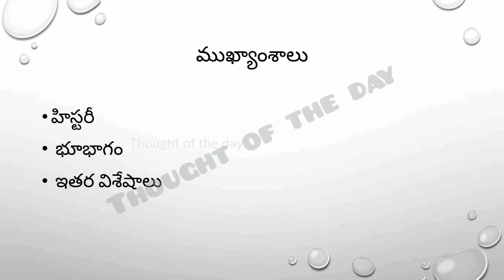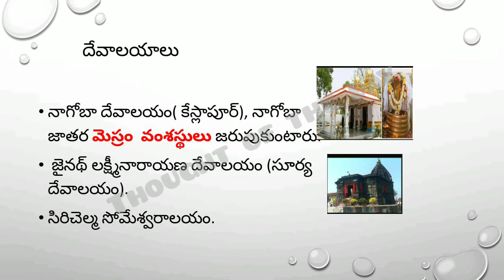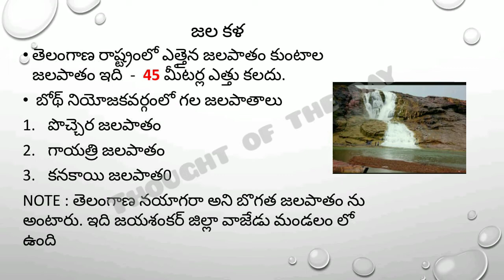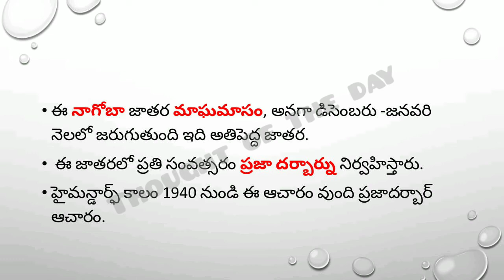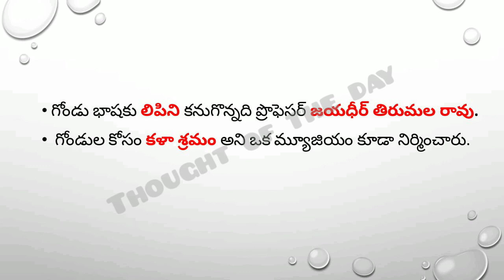ADHILABAD DISRTICT HISTORY- 01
నేను కలెక్ట్ చేసిన డేటా ప్రకారం ఈ వీడియో చేశాను..
 ఏమైనా మిస్టేక్స్ ఉంటే కింద కామెంట్ సెక్షన్ లో రాయండి. నచ్చితే లైక్ షేర్ అండ్ సబ్స్క్రైబ్ చేయండి థాంక్యూ.. 🙏